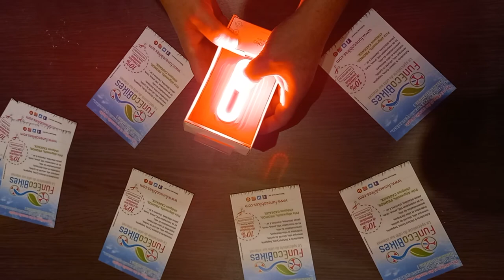Présentation feu stop arrière vélo automatique USB Burner Brake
L'éclairage Burner Brake développé par la marque Beryl est un feu de stop de vélo intelligent de 200 lumens visible à 180° capable de détecter la décélération et le freinage du vélo.

Cette lumière vélo arrière étanche sur tige de selle est disponible sur notre

Découvrez aussi tous nos éclairages velo route, VTT, VTC, Vélo enfant, vélo couché et VAE

Engagé dans la vélorution depuis 2003, le site Funecobikes propose un moyen de transport écologique en milieu urbain, afin d’encourager la population à se libérer des transports publics polluants.  Spécialiste du vélo et de tous les équipements autour du cyclisme, le site est dédié pour les cyclistes en ville, les vélotafeurs et cyclotouristes.